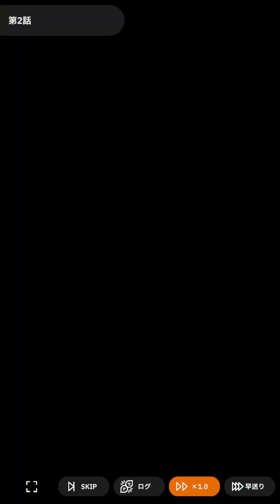【学マス】『真夏のサマーライブ・フェス』第2話 イベントコミュ：学園アイドルマスター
タイトル：学園アイドルマスター
ジャンル：歌とダンスが上手くなる アイドル育成シミュレーション
配信開始日：2024年5月16日配信開始
対応機種：iOS/Android
価格: 基本プレイ無料